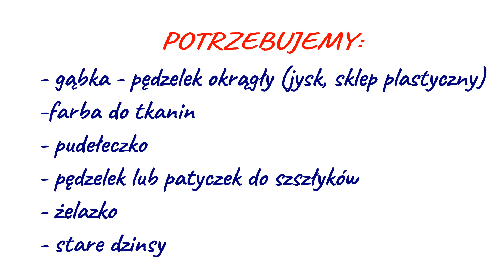MALOWANIE NA TKANINIE - SPODNIE W GROCHY DIY - FARBY DO TKANIN - RECYKLING -ZRÓB TO SAM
Malowanie na tkaninie to świetny sposób na odświeżenie i recykling starych ubrań. Często szkoda nam wyrzucić sprane rzeczy, kiedy nie są uszkodzone. Pomalowanie może całkowicie zmienić nasz ciuszek w nowe ładne i oryginalne rzeczy. Tylko od nas zależy jaki wzór wybierzemy. Ja wybrałam grochy, które bardzo lubię.
Farby do tkanin dostępne są w wielu sklepach plastycznych zarówno internetowych jak i stacjonarnych, znaleźć je można również na Allegro.